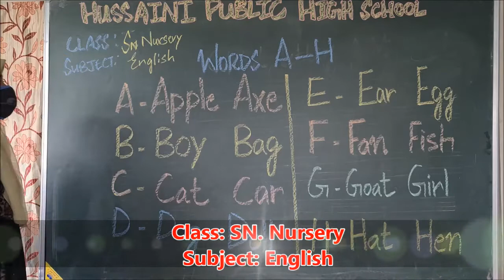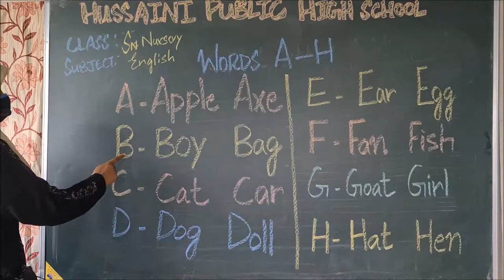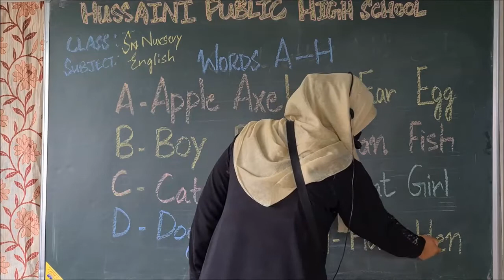Sn Nursery # English # Hussaini School Srinagar